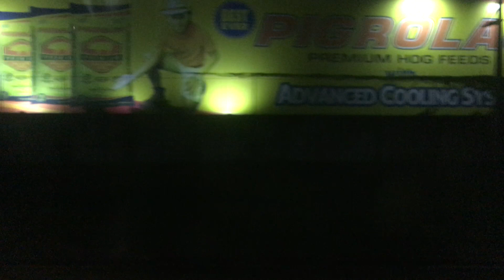Travel: Robinsons Malolos to Monumento, Caloocan City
Notice: Advertisement's are not controlled by the creator
Welcome to Pnr Church!
Online Church Services:
Sunday: LiveStream @ 9am
Wednesday: LiveStream @ 9pm
Friday: LiveStream @ 9pm
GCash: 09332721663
BDO Account: 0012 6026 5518